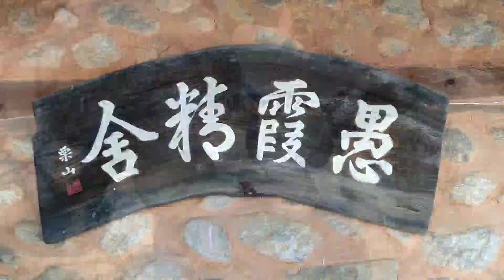정원이 아름다운 전원주택